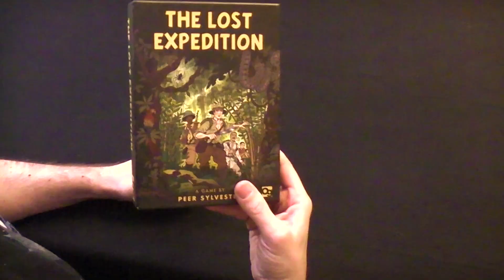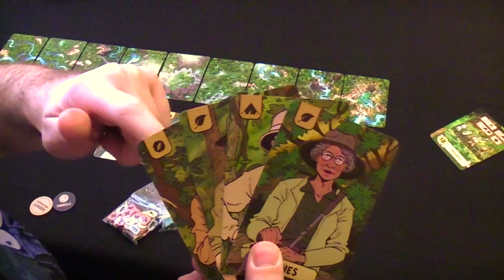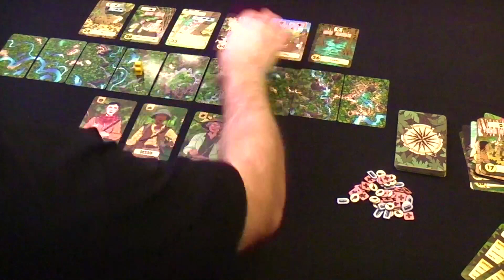Der Solist - Folge 7: The Lost Expedition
In der 7. Folge schaue ich mir eine ganz besondere kleine Perle an. The Lost Expedition von Peer Sylvester. Wir schlagen uns als Teil einer Expeditionsgruppe durch den Dschungel auf der Suche nach der verlorenen Stadt Z, auch bekannt als El Dorado.